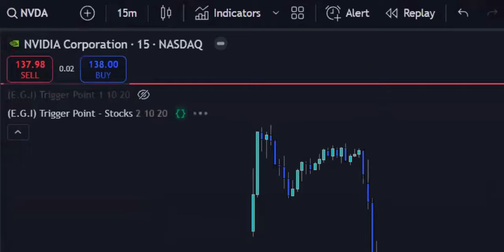Our Trigger Points for Stocks and ETFs!